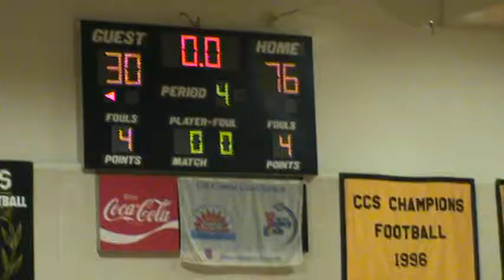013 Del Mar Varsity Basketball 12 10 12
Del Mar Varsity Basketball 12 10 12